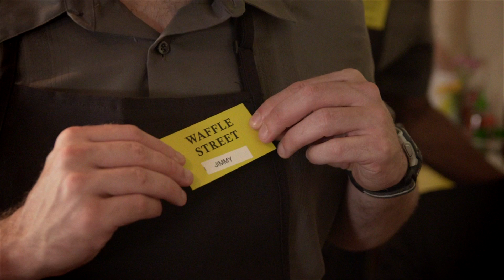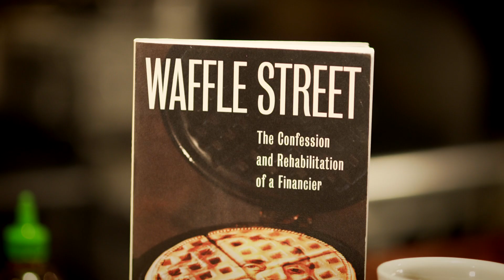Waffle Street Trailer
Laid off from the front lines of a hedge fund in the midst of the financial crisis, Jimmy Adams decides to get an "honest job" for a change. Before he knows what hit him, he finds himself waiting on tables of barflies at a 24-hour diner.

Staffed by a motley crew of cooks and servers, the restaurant provides a slew of comedic experiences as the author waits on man-hungry female patrons, a stonemason who carves his own teeth, and a man seeking refuge from the ghost in his apartment.

In a unique-- and true!-- narrative that is as thought-provoking as it is sidesplitting, Waffle Street unravels the enigmas of money, banking, and grits once and for all.